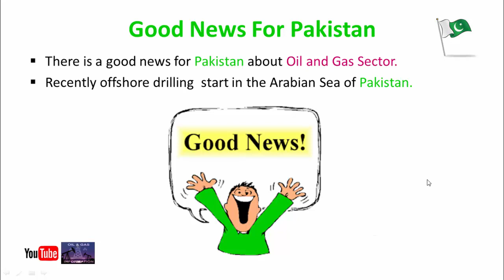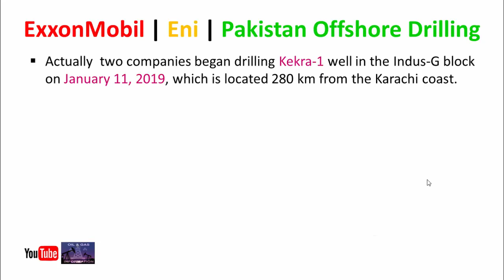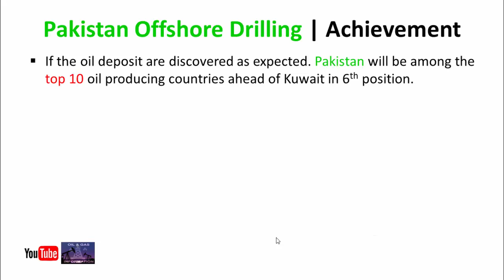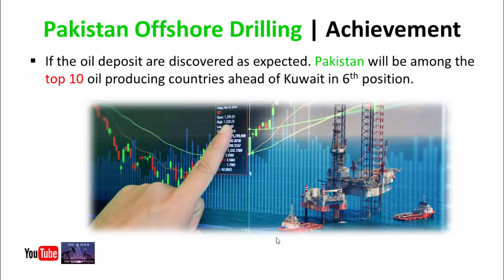Good News For Pakistan about Oil and Gas | ExxonMobil Succeed in Arabian Sea Offshore Drilling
Good News For Pakistan about Oil and Gas | ExxonMobil Succeed in Arabian Sea Offshore Drilling Project.

There is a good news for Pakistan about Oil and Gas Sector.
Recently offshore drilling  start in the Arabian Sea of Pakistan.

In Islamabad Prime Minister Imran Khan Announced that that Pakistani nation will hear good news from him within three weeks of time.
He said the offshore drilling for oil and gas in the Arabian Sea was in final stages and there could be a major find.
“I implore that we all pray that Pakistan gets this natural resource in substantial quantity.”

Actually  two companies began drilling Kekra-1 well in the Indus-G block on January 11, 2019, which is located 280 km from the Karachi coast.
In the report Eni said that
“Eni Pakistan has estimated nine trillion cubic feet of gas deposits in this offshore well.”
And ExxonMobil also expected the discovery of oil deposits there.

They undertook the task to drill around 5800 meter deep well in the sea for 60 days. For the purpose, they brought one major drilling ship, three supply vessels and two helicopters at the site.

If the oil deposit are discovered as expected. Pakistan will be among the top 10 oil producing countries ahead of Kuwait in 6th position.

Thanks.